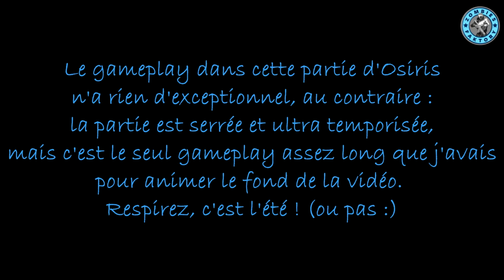[DESTINY] TROIS DE DENIERS ET DESTIN DES SOTS (FATE OF ALL FOOLS) - LE MYTHBUSTER !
★ EDIT : le 3DD marche sur Cropta (exo an 1) et sur Valus !
★ POUR L'EFFET DE CUMUL DU TROIS DE DENIERS : c'est probablement à cause de la description de l'item qu'il y a confusion : ils décrivent le trois de deniers comme "un effet cumulable", en clair il faut comprendre : comme "objet qui vient se cumuler" à notre taux de loot, et non comme un objet dont le taux augment si on en active plusieurs.
 ♡ Open Me ♡

★ Enjoy, Life Is Just A Game ! ★